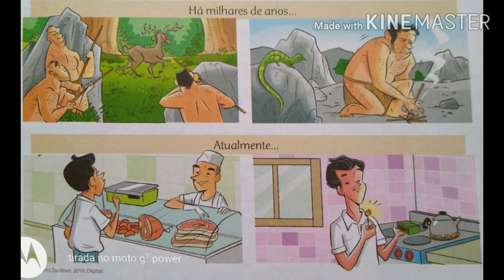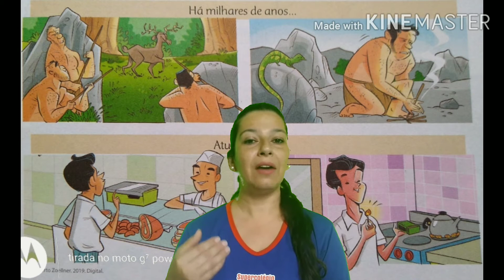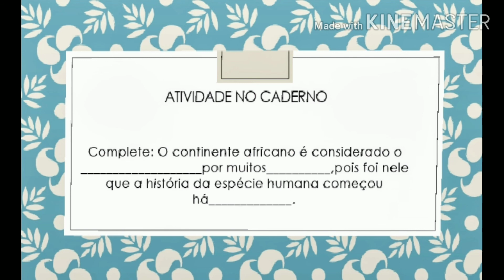História 4°ano Professora Solange